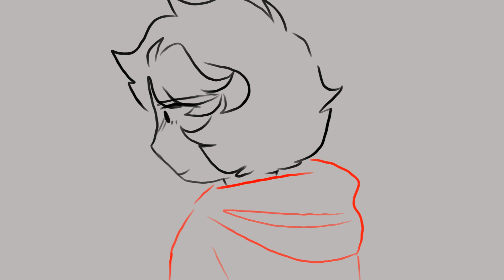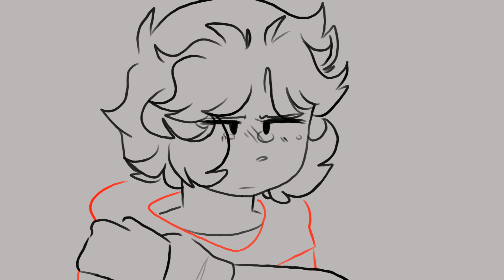does it get easier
just to be told by someone you trust that things are going to be ok, wouldnt that be nice?

❀𝗢𝗖'𝘀 𝘂𝘀𝗲𝗱:
- Luvulite (persona)
- Hoodie (OC)

❀𝗣𝗿𝗼𝗴𝗿𝗮𝗺𝘀
- Firealpaca (drawing/animation)
- After effects (editing)